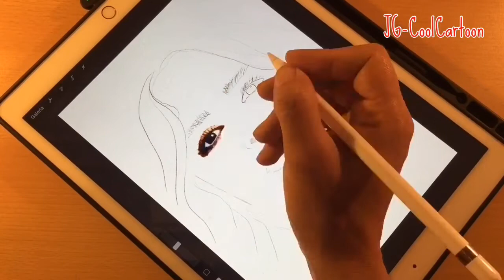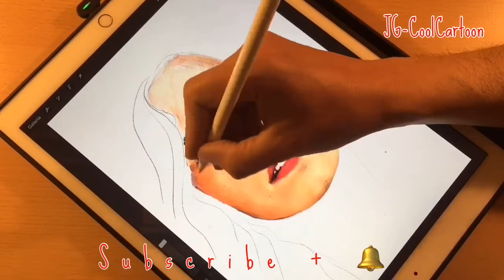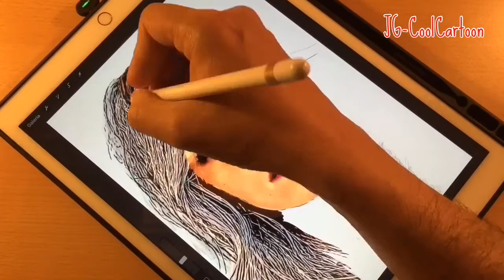Drawing realistic Emma Watson iPad Pro, Apple Pencil Time Lapse procreate JG-CoolCartoon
Hyperrealistic drawing Emma Watson